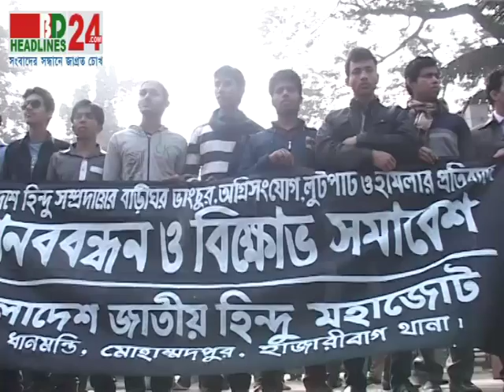PC Human Chain 10 01 14